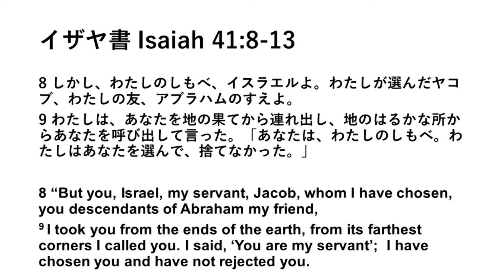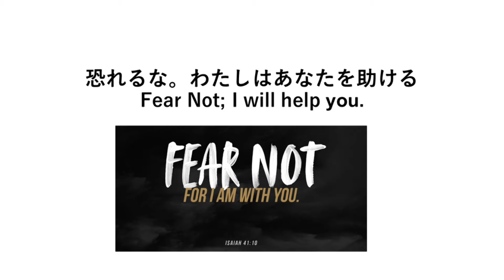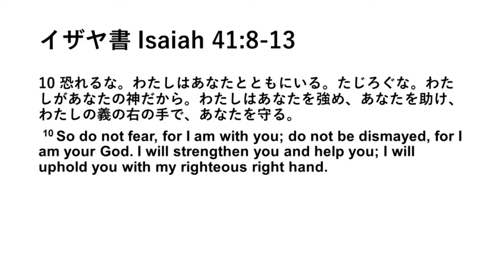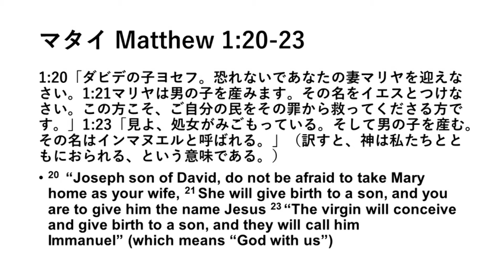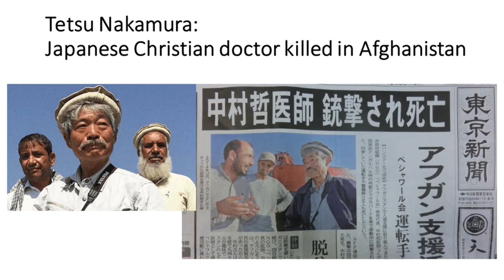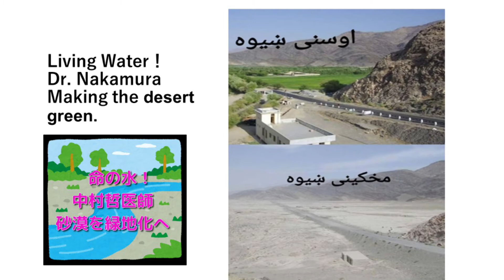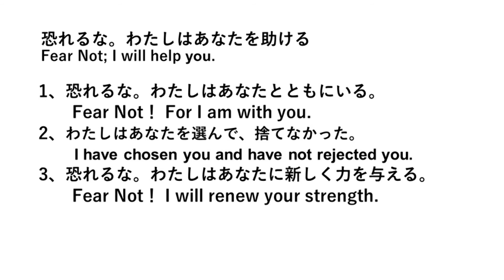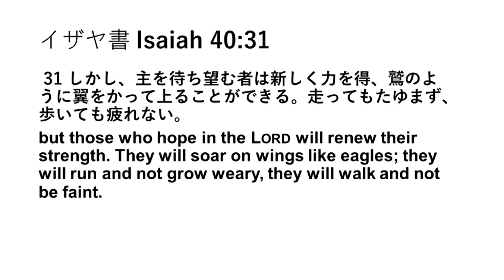恐れるな わたしはあなたを助ける/ Fear Not; I Will Help You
恐れるな わたしはあなたを助ける
中林義朗牧師

 Fear Not; I Will Help You
Pastor Nakabayashi